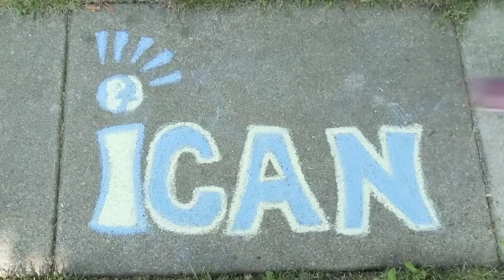iCAN Explains: Quand arrêtez-vous une étude de recherche et que se passe-t-il lorsque vous arrêtez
When do you stop a research study and what happens when you stop? French Translation

iCAN's Expert Kids give their insight on what Clinical Research is, and why it is important.